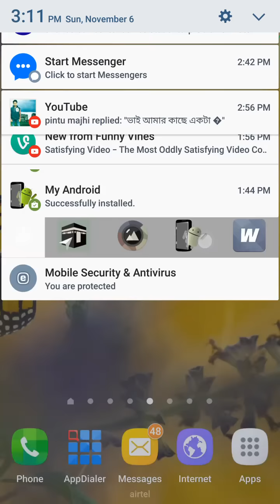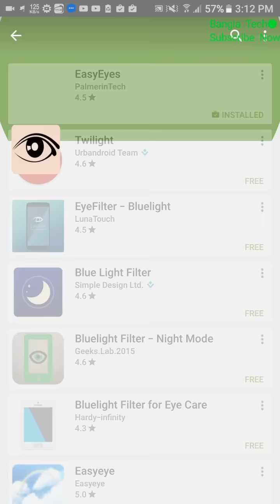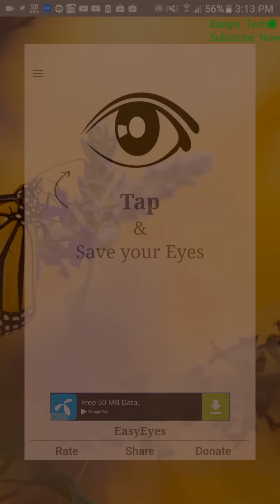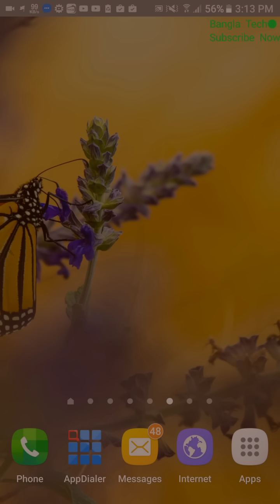প্রত্যেকের Android ফোনেই এই সফটওয়্যার টি থাকা উচিৎ | Bangla Tech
৫০০ বেশি মোবাইল টিপস ভিডিও আছে চাইলে দেখতে পারেন আপনাদের অবশ্যই কাজে দিবে।

If you like my video Please:

Like|Share|Comments